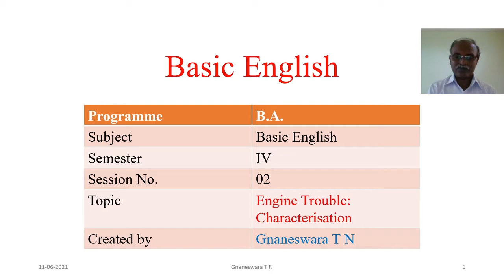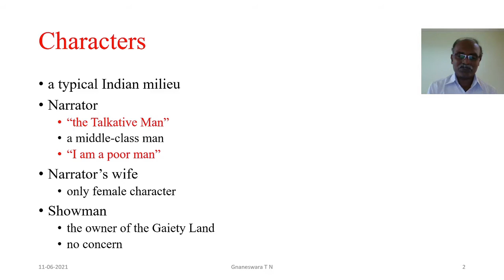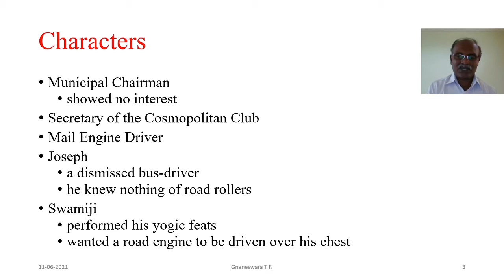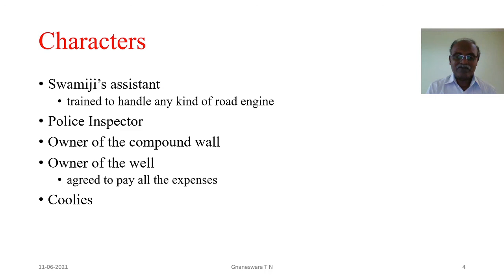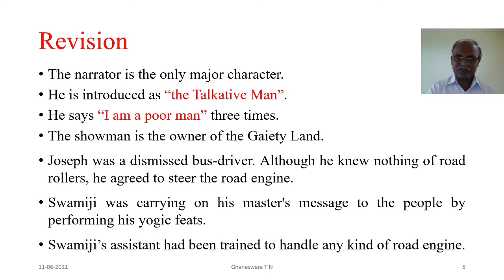Characters in the story 'Engine Trouble'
The story 'Engine Trouble' is written by R.K. Narayan.